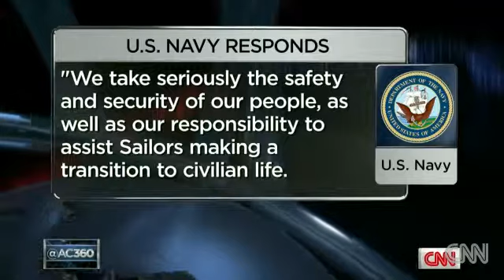Reported Bin Laden killer speaks out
Journalist Phil Bronstein says the fmr. SEAL who says he killed Bin Laden has no pension, no health care, no protection.